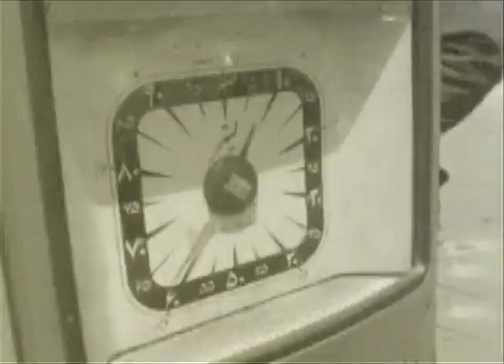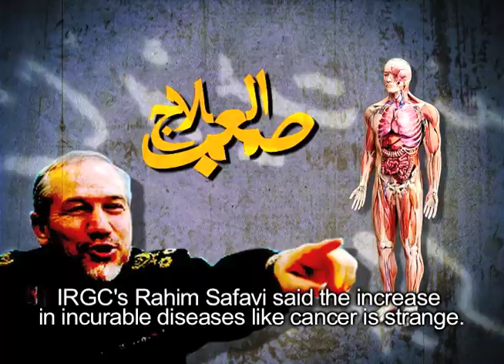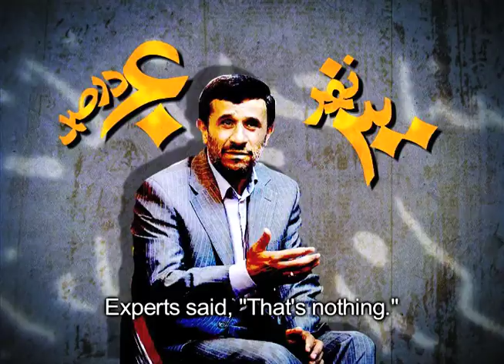OnTen 28 News - Subtitled!